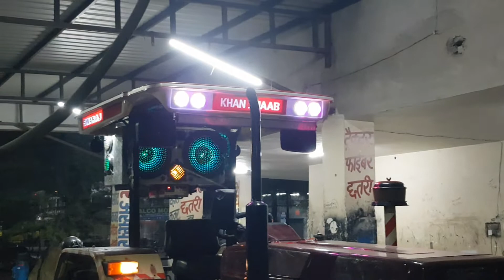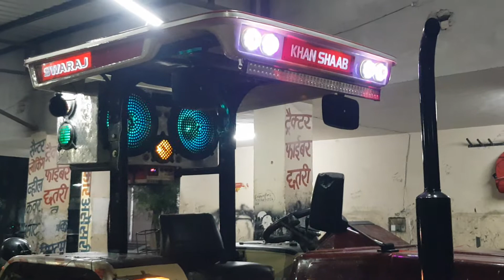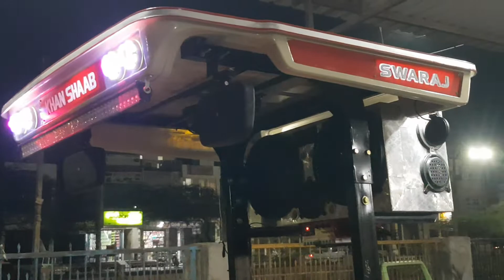swaraj 855 fiber chatri and music system hisar haryana 9350673903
all tractor modifie and music system hisar haryana